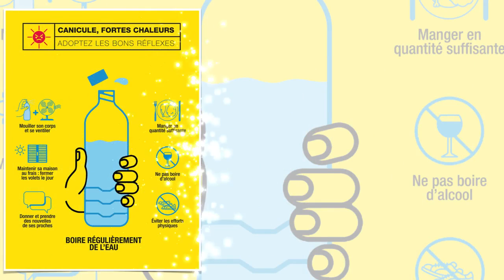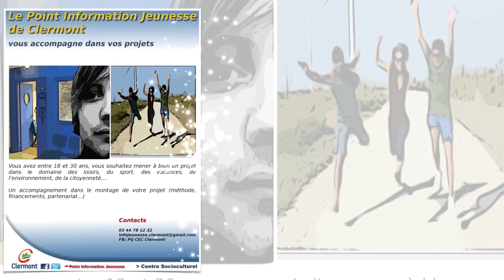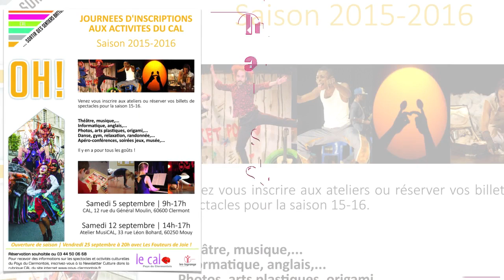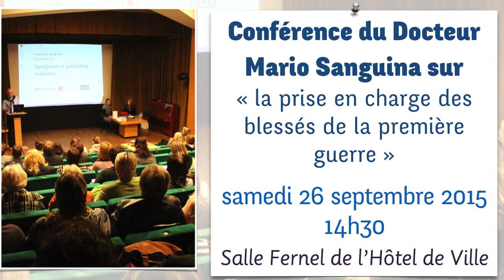Clermont (Oise) Vos rendez-vous en août 2015 - maj le 17 août 2015